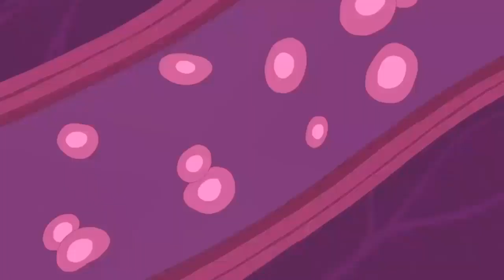Marvel's Spider-Man 2017 - La Saga de Spider-Gwen y Spider-Island Review/Resumen